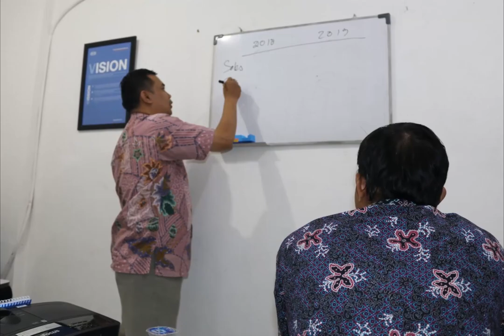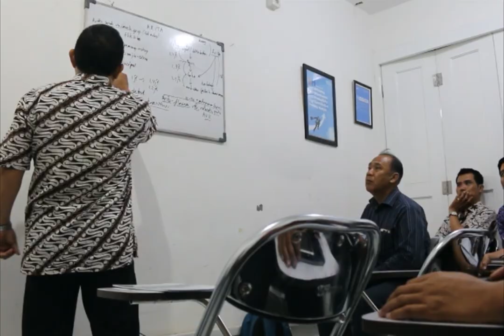ARITA Training Orientasi Karyawan Baru